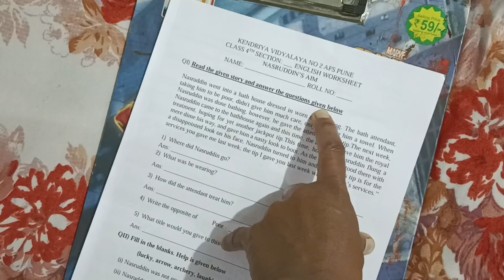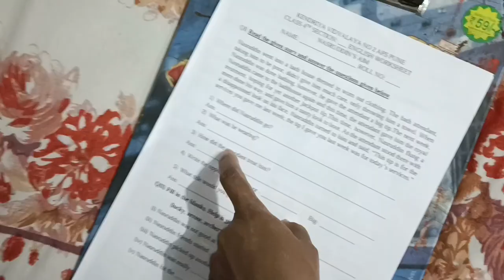Mehmaan Ko Behosh Kar Diya Gungun Ne 😇